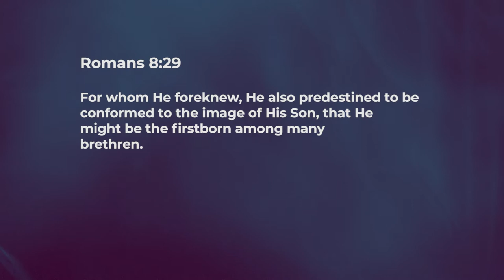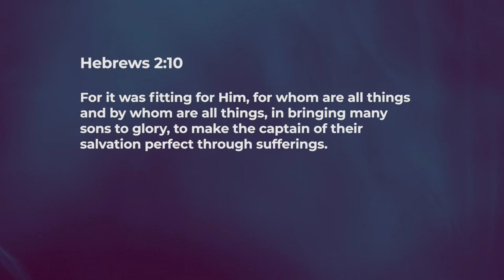Prototype - Ashish Raichur | Daily Devotion, December 20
"Today's Devotional - “Prototype"